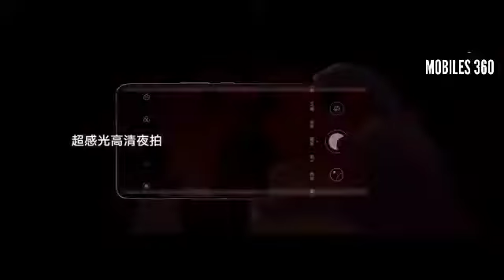HONOR 30 PRO Official Video Introduction